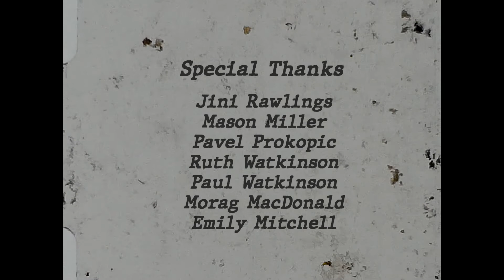EMBERS - Experimental Film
A symphonic experimental short film charting the visceral and tragic process of the deterioration of memory.

Embers uses analogue media such as celluloid and tape to explore themes of impermanence and contemplations on the death of consciousness through a fusion of narrativity and structuralism.

The film is comprised of a combination of 16mm, 8mm and Super 8 film, naturally decayed through various means to create an interplay between the images and the traces of time upon its surface.